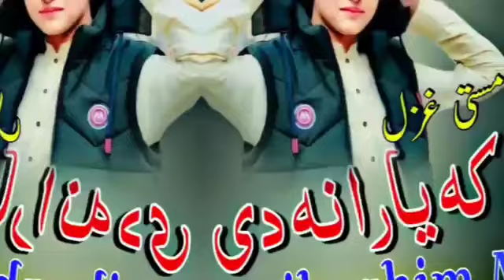new song ibrahim agha❤❤